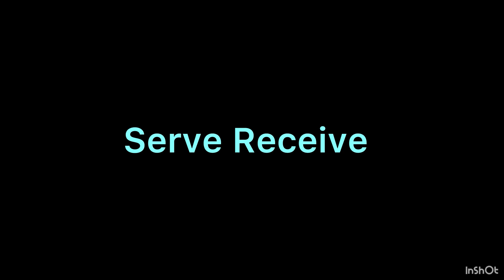Victoria Harrison DS Highlights/ Capitol Hill Classic 2024